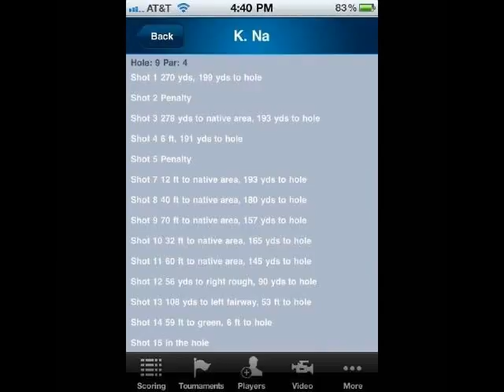The Favorite of Golf Pictures 2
The Favorite of Golf Pictures of the day 2